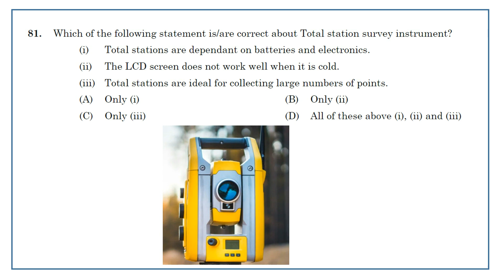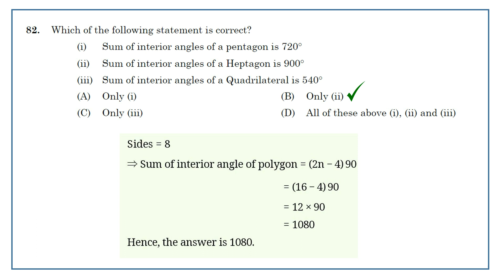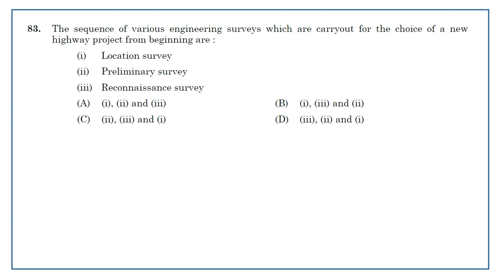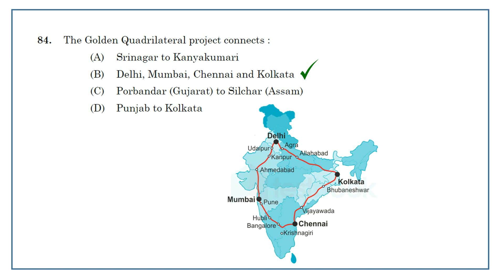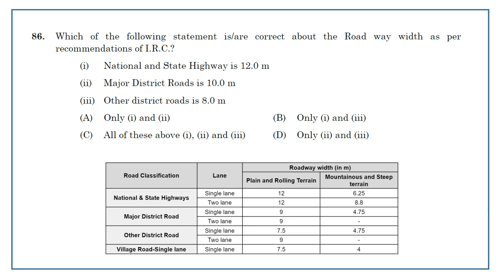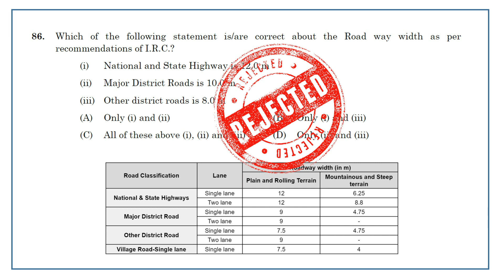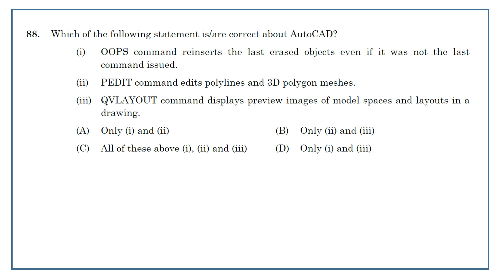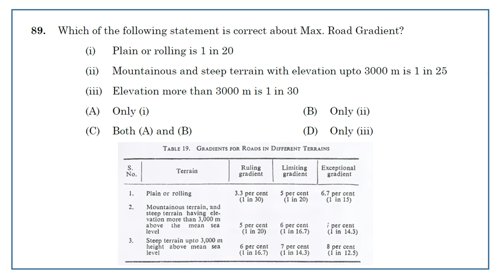Part 9 - Draftsman-cum-surveyor (Mining & Geology Dept) 293/21 - Kerala PSC Previous QP Discussion